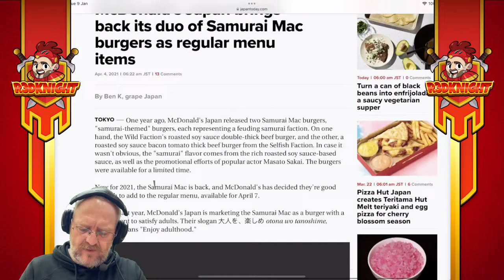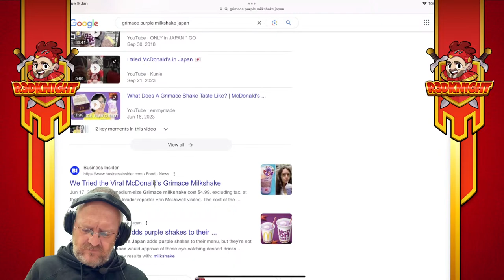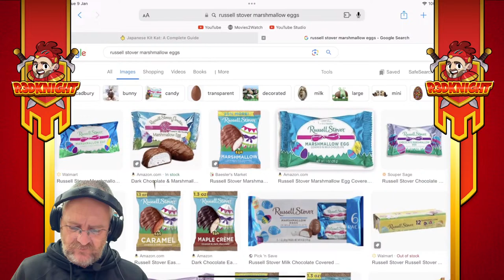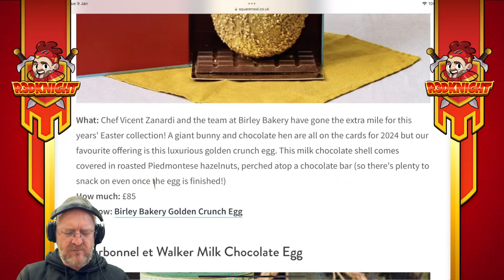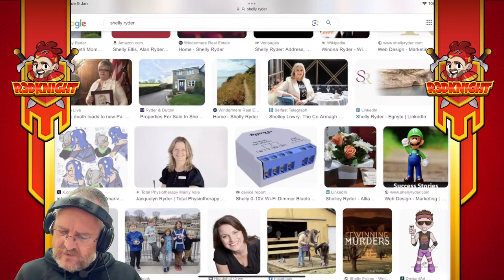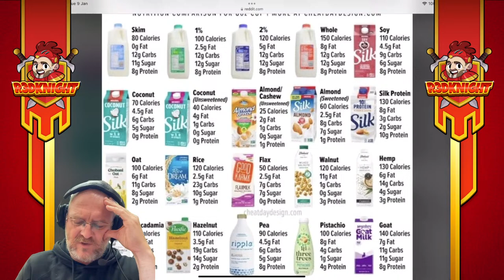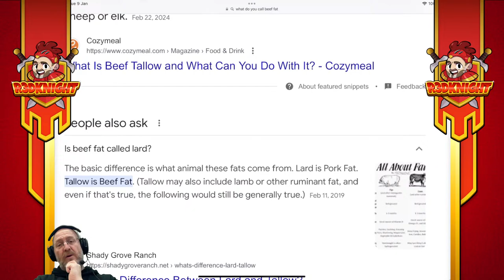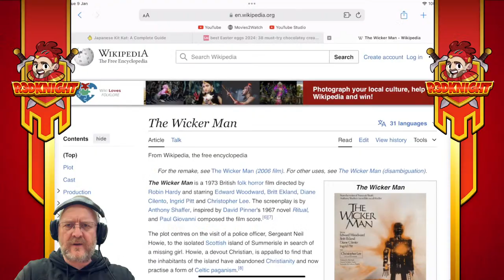Food Street - Hoppy Spring Event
R3DKNIGHT foodstreet - Food Street - Hoppy Spring Event has started and its time to make sproing dishes for the restaurant and dinners. Lets play. look at the new deco and work on orders while we chat.